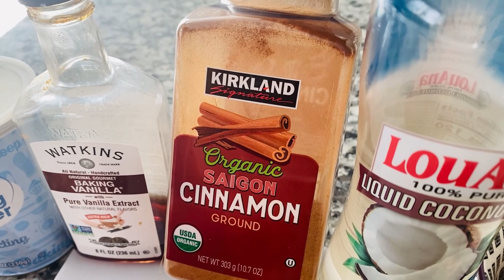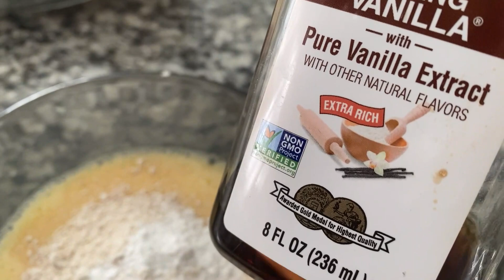POSTRE PARA EL DIA DEL AMOR. DE AVENA Y MANZANA , SIN GLUTEN Y SIN AZÚCAR , Típs con Hope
POSTRE DE MANZANA Y AVENA SIN GLUTEN Y SIN AZUCAR,
INGREDIENTES
3 MANZANAS
2 CUCHARADITAS DE NUECES
3 CUCHARADAS DE CRAMBERRIES
2 CUCHARADAS DE SEMILLAS DE ALMENDRAS
4 CUCHARAS DE AVENA
3 HUEVOS
2 CUCHARADITAS DE CANELA EN POLVO
2 CUCHARADITAS DE VAINILLA
1/2 CUCHARADITA DE POLVO DE HORNEAR
Bendicione